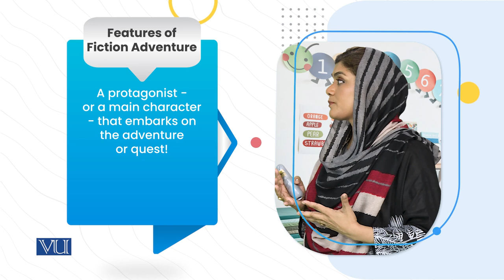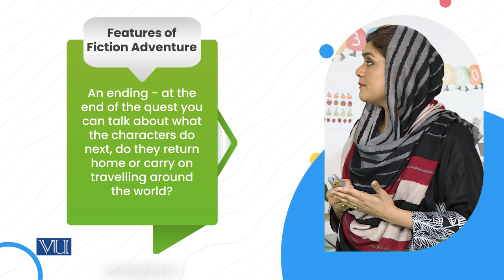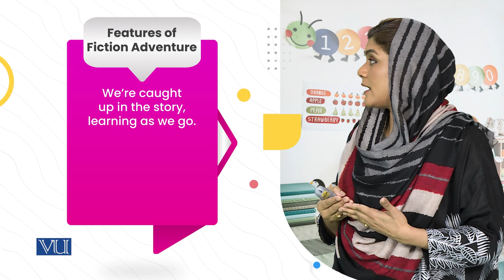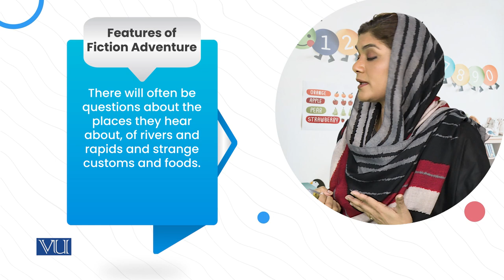Features of fiction Adventure | Children's Literature and Educational Games | ECE203_Topic083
Topic083: Features of fiction Adventure
by Dr. Shaista Syeda